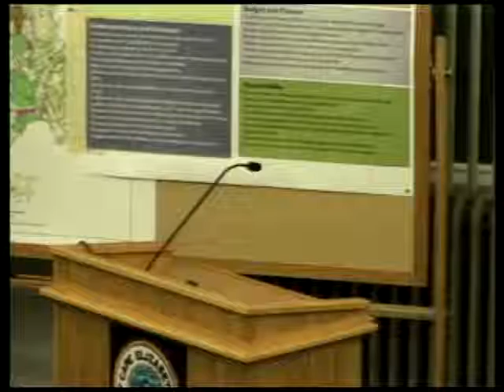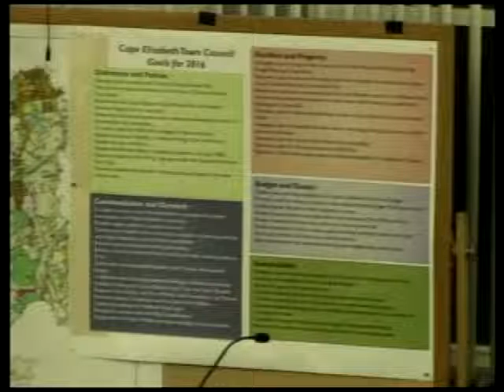Town Council 1/4/2016